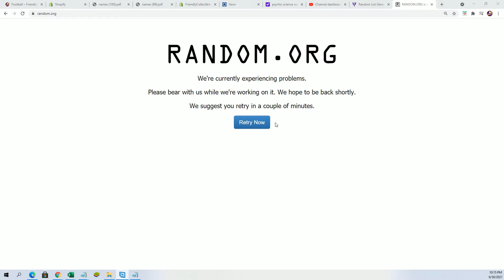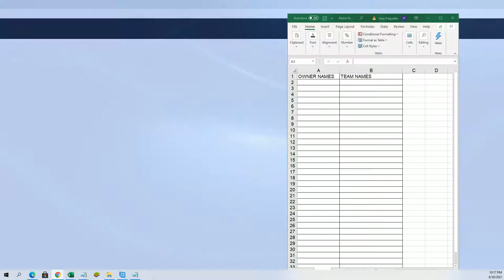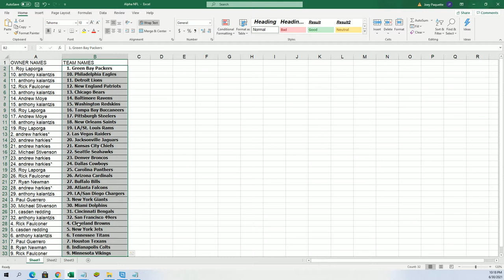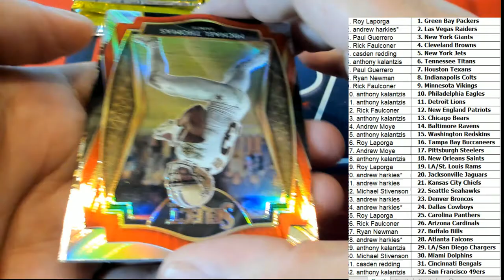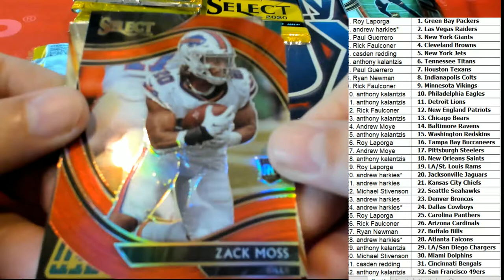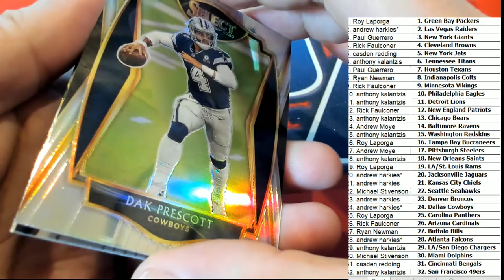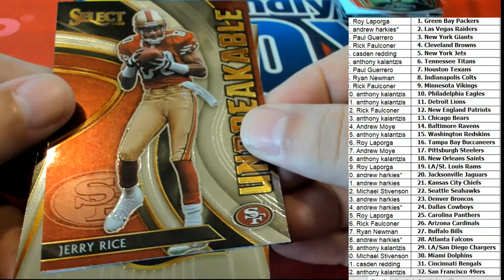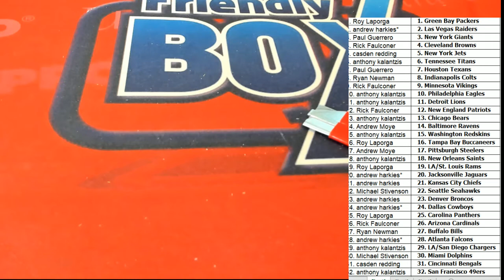2020 Panini Select Football Red Die Cut Prizm Mega Box ID REDSELECTMEGA310